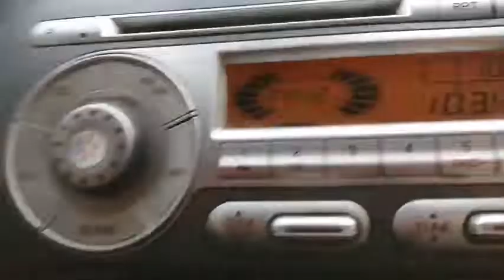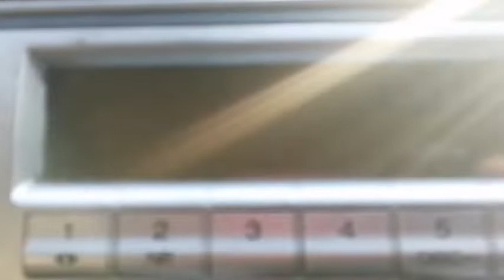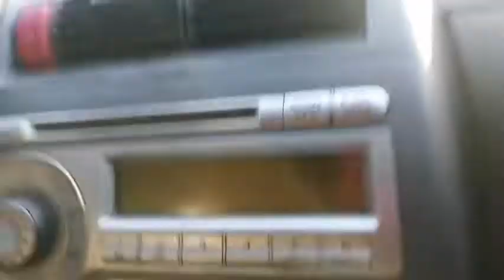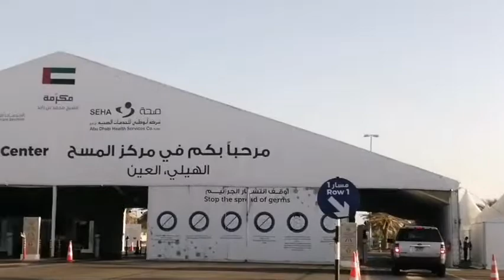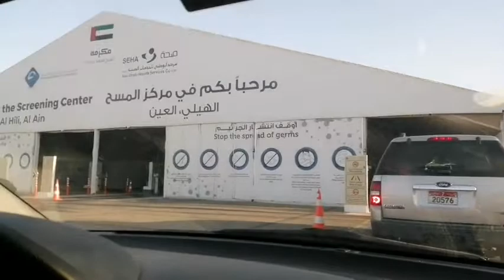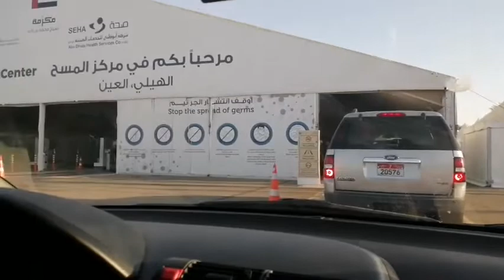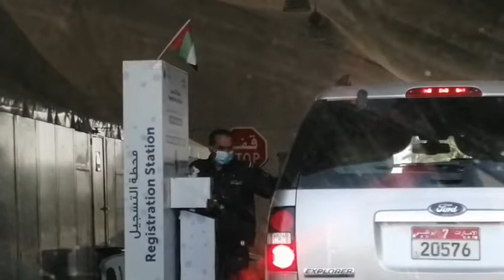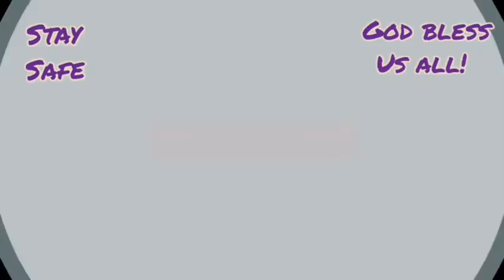Swab Test before the year end!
Hi Mga BESHIE well it's our SWAB TEST again at sa HILI CLINIC po kami nag pa swab ni Ibyang
"MEET IBYANG"  parang di pa rin kami nasanay sa loob ng 12 and pang 13 na swab na po namin ito mga kinakabahan pa rin kami at masakit pa rin sya mga Besh kaya gasgas ng mga ilong namin every 2 weeks po kami nag papa swab.
Well, hope you like my video for today mga besh, please don't forget to SUBSCRIBE, LIKE AND SHARE po and yung notification bell na din po paki click for more videos to come.